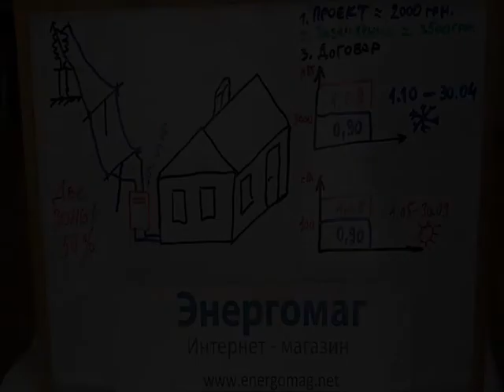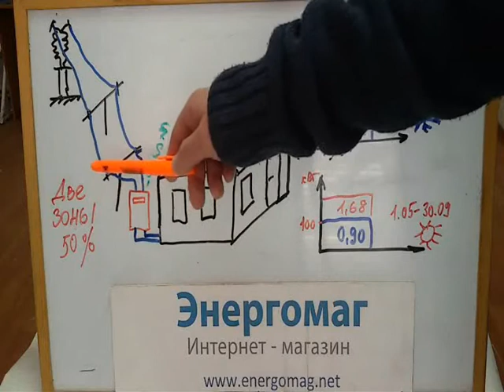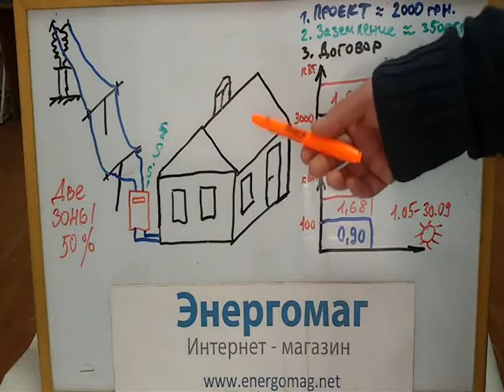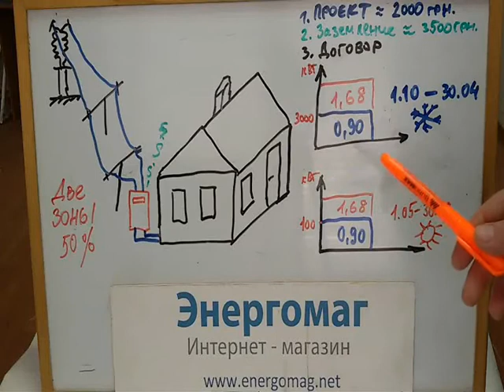Отопление дома электричеством,выгодно или нет,как экономить на отоплении дома,+38 096 262 98 48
Отопление дома,что выгоднее электроотопление или твердотопливный котел тариф по электроэнергии для отопления в Украине,как оформить зеленый тариф и другое видео на канале Энергомаг.
Наш сайт Энергомаг предлагает комплекты заземления котлы Огонек панели. Наши телефоны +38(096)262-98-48,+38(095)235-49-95,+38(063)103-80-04,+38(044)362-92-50